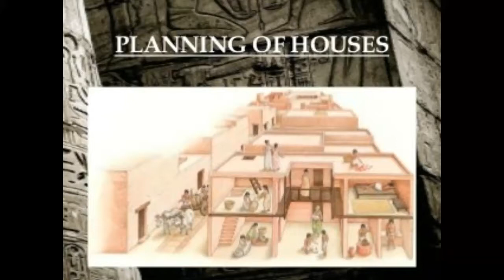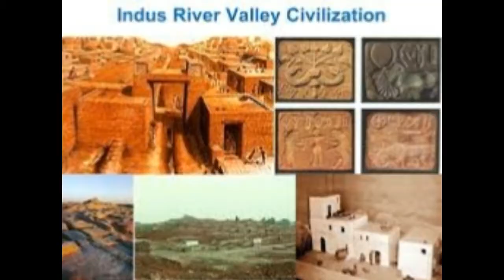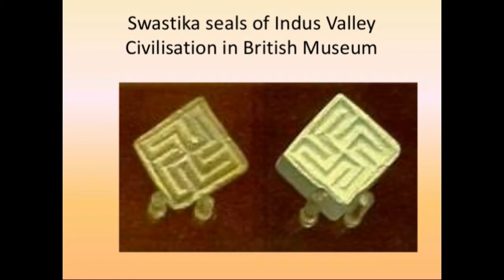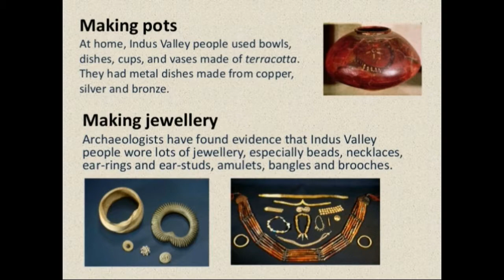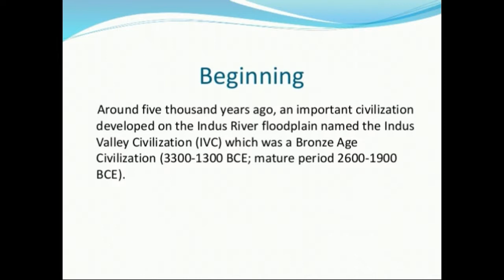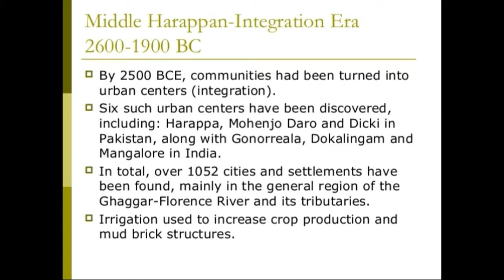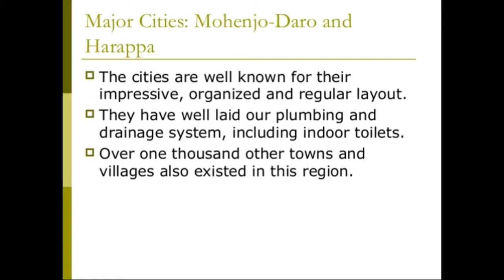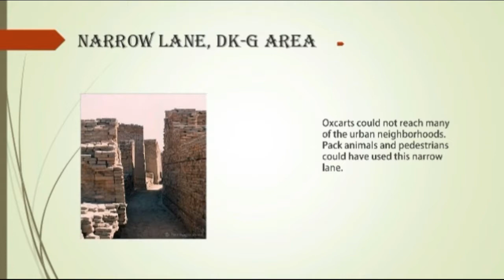Residential architecture of Mohenjodaro Indus valley civilization 22